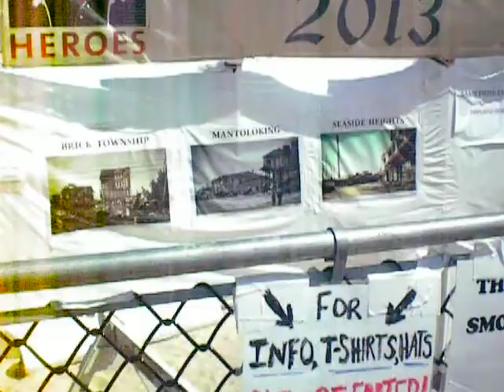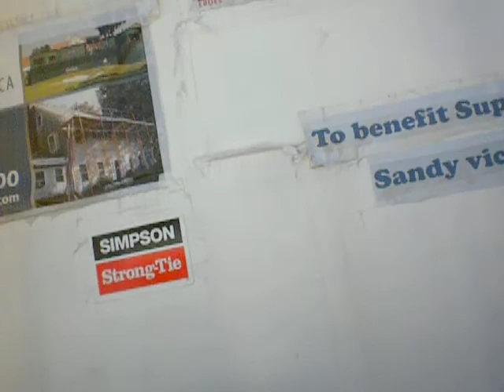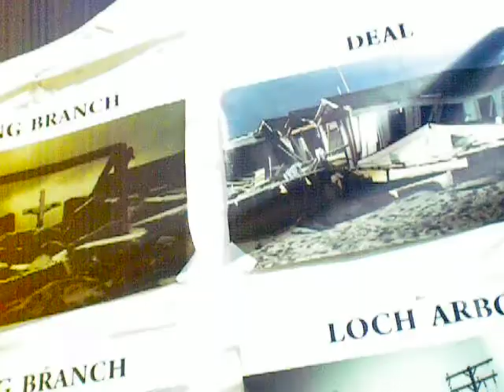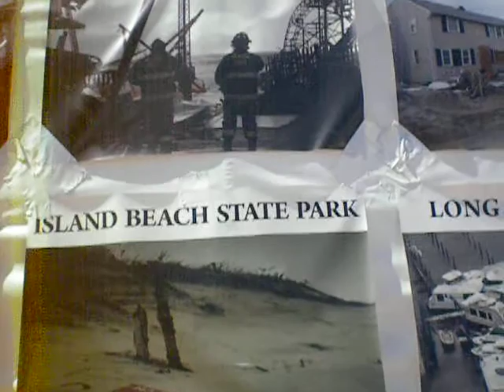Worlds Tallest Sand Castle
This made my day.